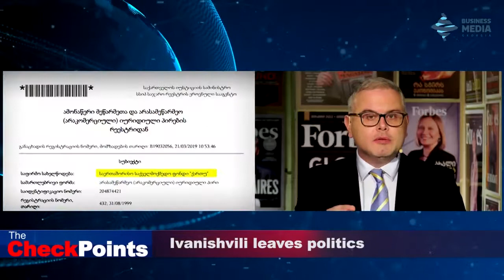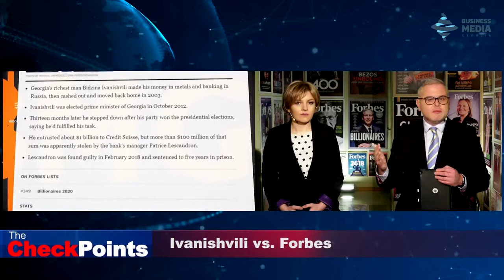Ivanishvili leaves politics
Undoubtedly, the main development is Bidzina Ivanishvilis departure from politics. This is the second time that Ivanishvili is leaving the official post but unlike the previous departure, now Ivanishvili’s firm position is that he will not be returning to the political arena. The only thing we can say here is - well, time will show.